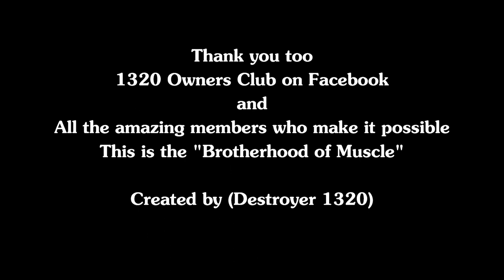2019 Dodge Challenger 1320 (1320 Owners Club Feature)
The guys from the 1320 Owners Club show us what they got in this feature. Be sure to buy a 1320 and join the club on Facebook!